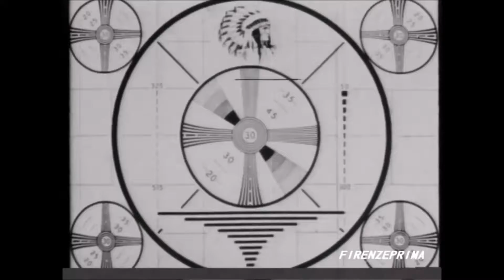"Custom Vintage Commercial" (Monotone, 1080p)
A little project i have been getting into to test out my editing skills and to see if my editing software work as intended to give me a better idea on how to make videos with proper editing. I hope you like my little project i've been working on lately! :)